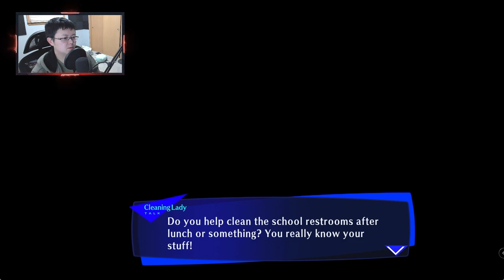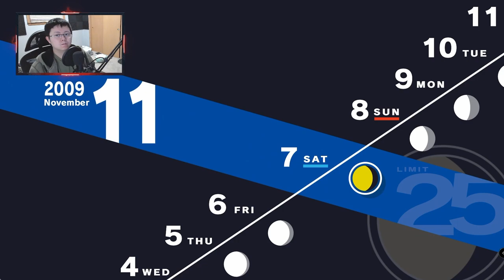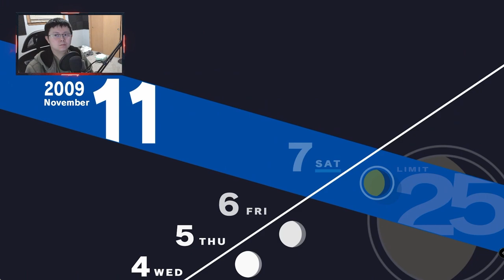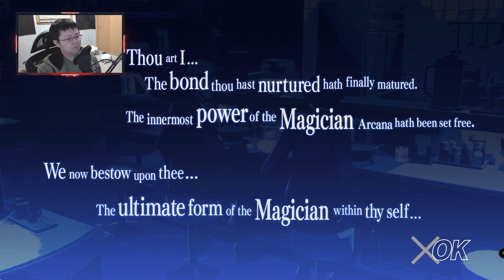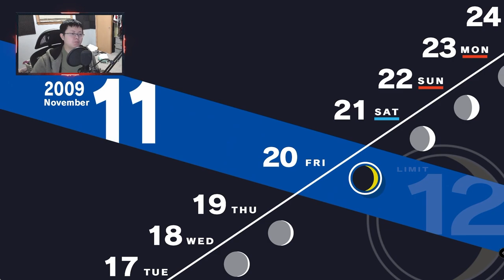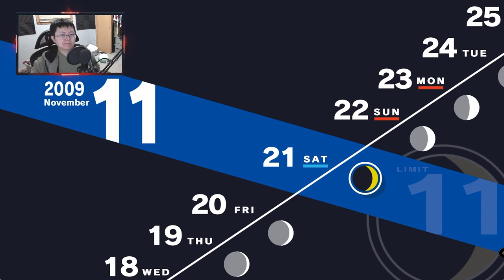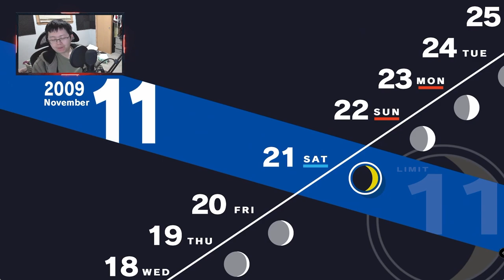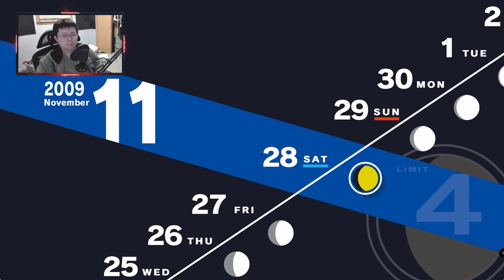Let's Play Persona 3 Reload - Merciless| Part 24 - A Tragic Love Story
Welcome, this is my let's play of Persona 3 Reload on the merciless difficulty! A Remake of the original Persona 3 on the PlayStation 2. This will be a long playthrough from my live stream where I will experience the full game for the first time. I am a veteran in the Persona series where my first entry was Persona 4 then to Persona 5, therefore I will be playing the merciless difficulty to challenge myself so come enjoy my suffering of the Persona 3 Reload.

🎮GAME INFO:
Name: Star Ocean : Persona 3 Reload
Genre: JRPG, Adventure, Strategy, Anime
Platforms: Switch, PlayStation 4/5, PC, Xbox One/S/X, Xbox Cloud Gaming
Developer: Atlus, P Studio
Publisher: Atlus, Sega
Release: February 2, 2024

👍LIKE if you want to see more!
👉HELP me reach my goal by joining the channel!! . 18% 9/50

Stream Date: November 2, 2023

About Me:
Here on KazeKain's Youtube Channel, You will find a variety Let's Play/ Playthrough of new and old games. I will also be narrating when there isn't any voiceover because I want to improve my speech and break out of my introvert. So what better way to improve than watch me embarrass myself by reading out loud. So come watch my Let's Play of all kinds of games.
 Timestamps:
0:00:00 - Loves Hurts
0:04:55 - Elizabeth Request
0:16:01 - Temp Rank 9
0:22:57 - Flowers for Love
0:32:07 - Sun Rank 6
0:39:22 - Ryoji *Not Pharos* Mochizuki
0:48:57 - Fortune Rank 9 & Hanging Out w/ Ken
1:01:55 - The Feels of Helping Others & Reading w/ Aigis
1:10:01 - Ryoji's Women Problems & Brushing Koromaru
1:18:02 - The Best Friend & TV w/ Ken
1:26:52 - Ryoji, the Womenizer
1:32:18 - Justice Rank 9
1:42:12 - Date w/ Fuuka & Gardening w/ Aigis
1:47:38 - Priestess Rank 9
1:54:53 - Kyoto Field Trip
2:02:01 - Mitsuru Resolution
2:07:57 - Operation Escape the Bath
2:20:40 - Coming Home
2:24:04 - The Empress and Basic Lives & Garderning w/ Fuuka
2:35:14 - Sun 7 & Cooking w/ Ken
2:41:34 - Tragic Understanding of Love
2:59:10 - Preparation for Tartarus
3:06:34 - Career Experience Week
3:12:21 - Ryoji, the Best Friend, & Brushing Koromaru
3:20:18 - Elizabeth Final Escort
3:28:31 - Empress Rank 2 & TV w/ Akihiko
3:34:31 - Sun Rank 8 & Tartarus Expedition